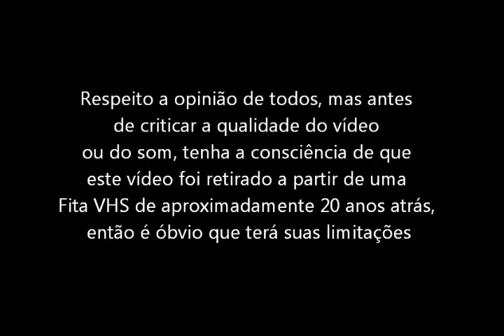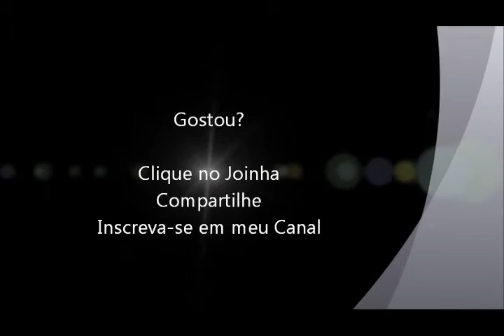Zool (Super Nintendo - VHS Rip) Final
Final do jogo Zool para Super Nintendo. Vídeo retirado a partir de um VHS